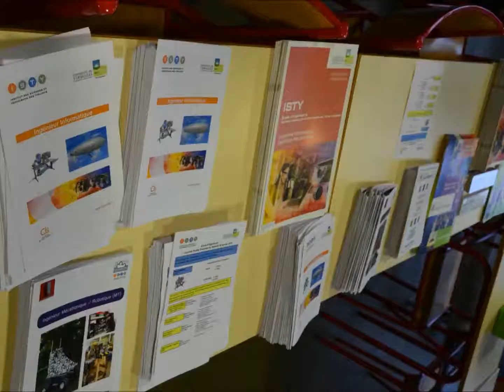ISTY - JPO Vélizy - janvier 2013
ISTY - Journée Portes Ouvertes à Vélizy - 26 janvier 2013